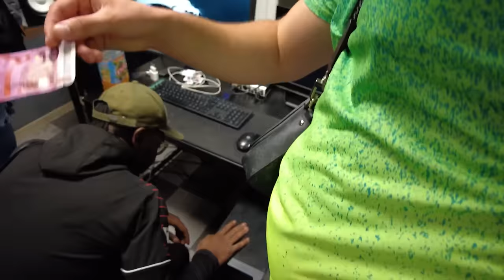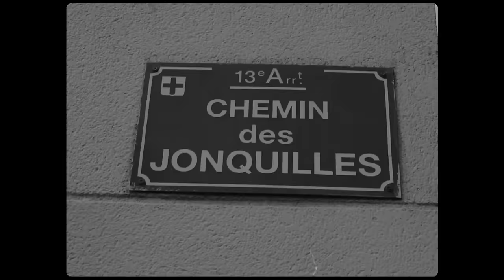Frais Vallon-GHETTO-DROGEN-SCHIESSEREIEN "OMR" zeigt mir sein Viertel!!!!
Heute sind wir in Frankreich in den Vorstädten von Marseille unterwegs um euch zu zeigen wie das Leben der Leute die ihr in zahlreichen Filmen oder Französischen Rap-Videos seht wirklich ist!!!

ALLES REAL!

GANZ WICHTIG ICH UNTERSTÜTZE KEINE DROGEN UND WARNE HIER UND RATE JEDEM DAVON AB!! FINGER WEG VON DROGEN! WEDER KONSUM NOCH HANDEL!!!

Bitte Folgt und unterstützt auch alle meinen Bruder OMR